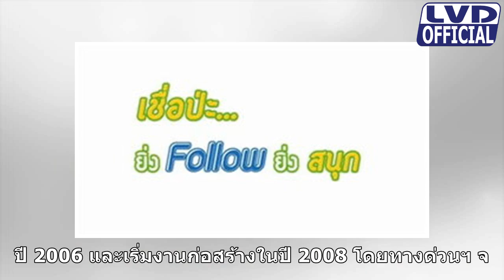ใกล้กันยิ่งขึ้น เปิดแล้ว “ทางด่วนยุโรป-จีน” ประหยัดเวลา 1 เดือน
สมัครสมาชิก & วิดีโอเพิ่มเติม:
ขอบคุณสำหรับการชม กรุณาเช่นหุ้นและสมัครสมาชิก!!!